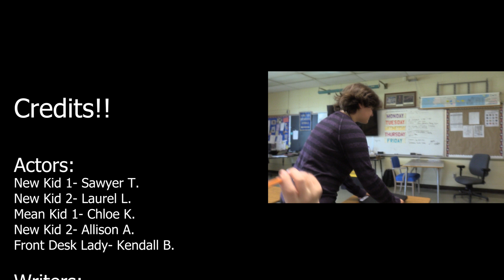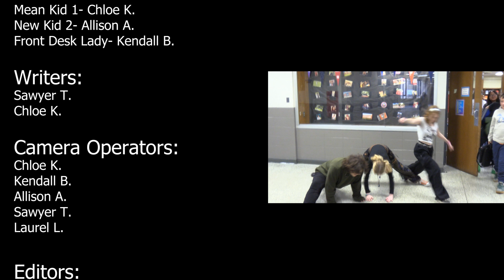Out of the Blue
A movie based around an emotion that was picked at random. Can you guess what emotion drives this story?